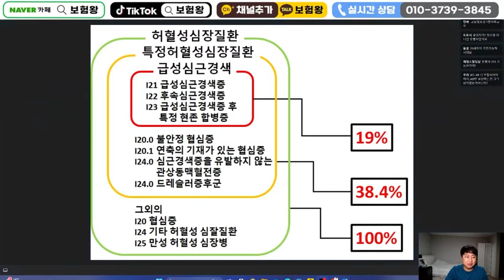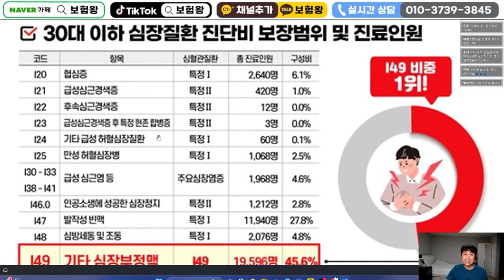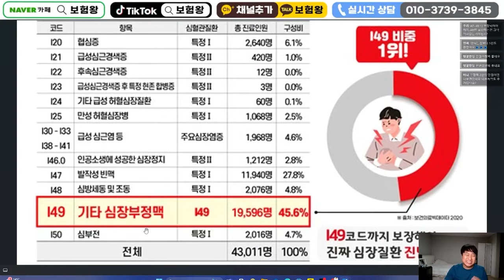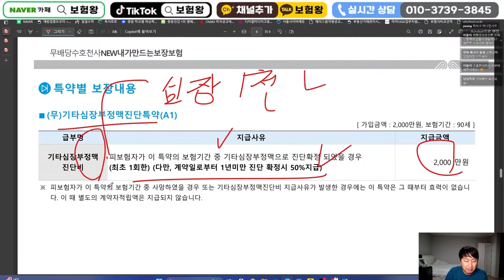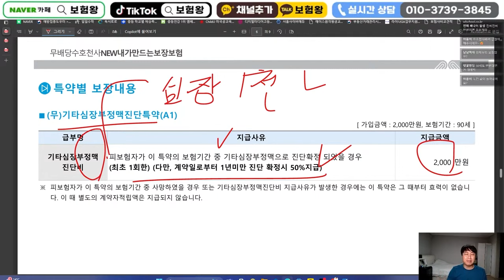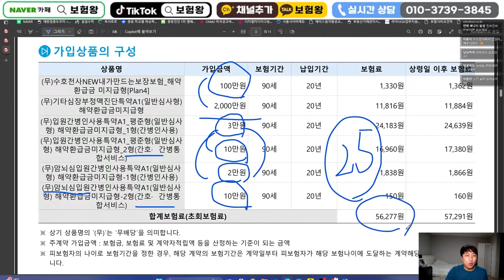팔면 팔수록 손해인 기타부정맥 2천만원!! (단돈 만원의 행복~)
안녕하세요~~

팔면팔수록 손해인 기타부정맥 2천만원 올려드립니다..
단돈 만원의 행복으로 가능하니 언제든지 문의주세요~
감사합니다...

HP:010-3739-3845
카톡친구추가:r2an
카톡플러스친구:보험왕검색